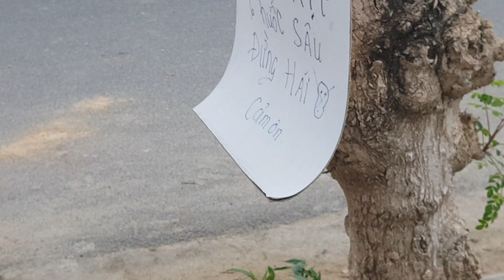Cây cỏ mực chữa bệnh chảy máu dạ dày rất hay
*** Hãy đăng ký kênh của chúng tôi để theo dõi miễn phí nhiều video về nhiều lĩnh vực khác nhau cũng như ủng hộ nhóm chúng tôi nhé quý vị, xin trân trọng cảm ơn!
► Đây là kênh tổng hợp nhiều nội dung khác nhau của võ sư: Nguyễn Viết Hòa và võ đường Ngọc Hòa.
► Các video về chó và tất cả dộng vật. gia súc, gia cầm... đều có mặt trên kênh này. Rất mong quý vị đón xem và ủng hộ, lần nữa xin trân trọng cảm ơn quý vị!